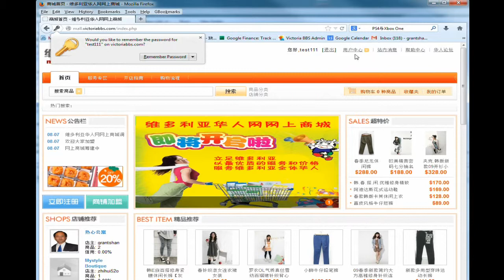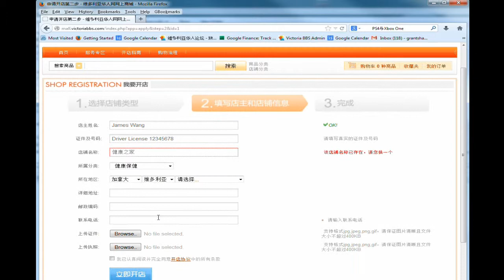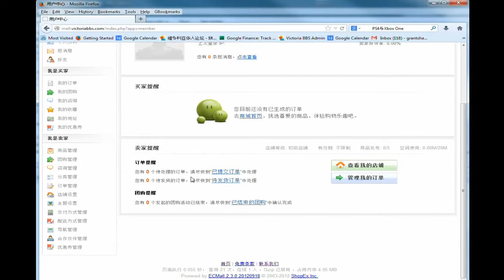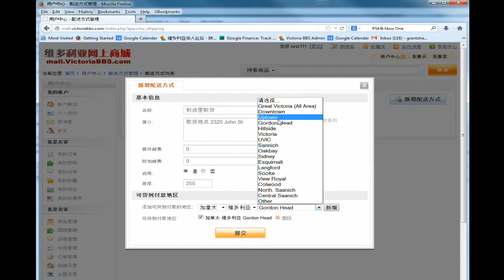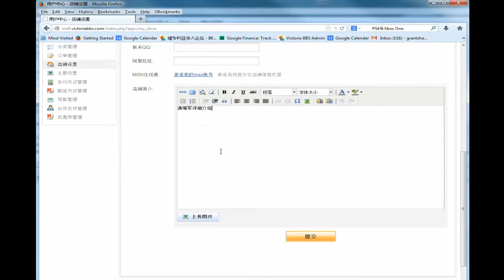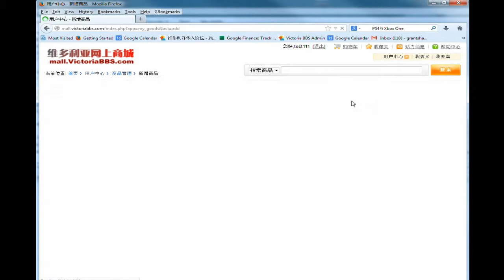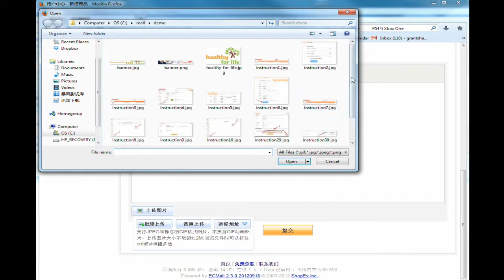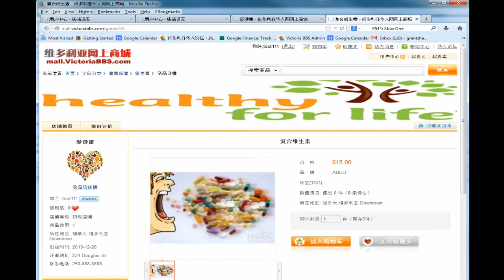维多利亚网上商城开店演示